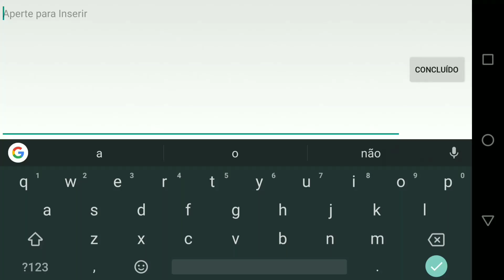HANABI GAMEPLAY - MOBILE LEGENDS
NICK : zikzira
   ID: 137374

INTERNET 240MB NET